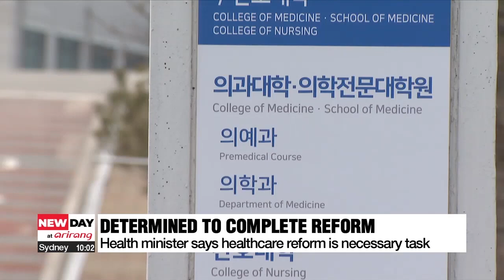Gov't to address healthcare crisis for first time in 10 days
정부, 의료개혁 박차 가할까, 열흘 만에 총리실 주재로 브리핑 재개

The South Korean government will speak about the ongoing healthcare crisis this afternoon for the first time in 10 days.
The junior doctors' mass walkout and professors' collective resignations have caused a healthcare crisis in the country.
Our Kim Jung-sil starts us off.

The government is speaking on the issue of the ongoing healthcare crisis for the first time since last week's general election.
The meeting on Friday will be organized by the Central Disaster and Safety Countermeasures Headquarters and chaired by the Prime Minister's Office.
Likely to be discussed is the presidential healthcare reform task force.
This "social consultation" has been set up to discuss the remaining challenges for the reform.
The Presidential Office said the task force could be launched as early as next week.
It will have around 20 members including health ministry officials, groups of doctors, nurses, pharmacists and patients.
On Thursday, Health Minister Cho Kyoo-hong said that healthcare reform is a necessary task to protect the lives of the people , re-emphasizing the government's unwavering intention to "complete the reform."
The government is also speeding up its process to legalize physician assistant nurses amid fierce opposition from doctors.

Meanwhile, school presidents from six universities proposed accepting only half of the government's quota increase for next year.
If the government accepts, the medical student quota would be increased by 1,000 places, rather than the government's target of 2,000 extra spots.
It's been exactly two months since junior doctors nationwide started to submit collective resignations opposing the government's plan to increase the medical student quota by 2,000 next year.

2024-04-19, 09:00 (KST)